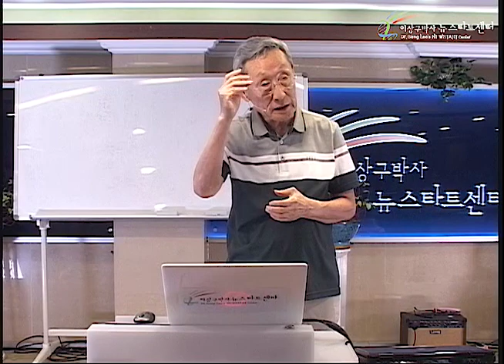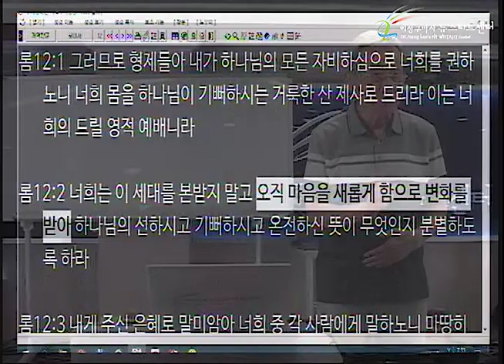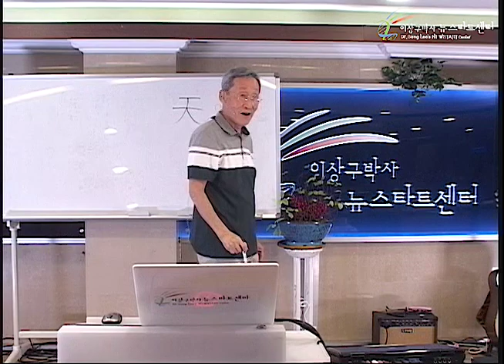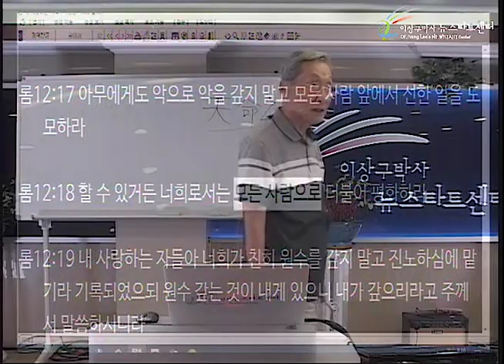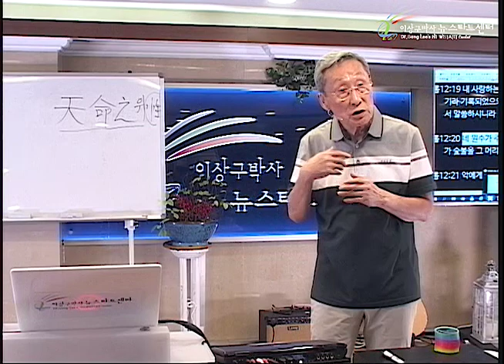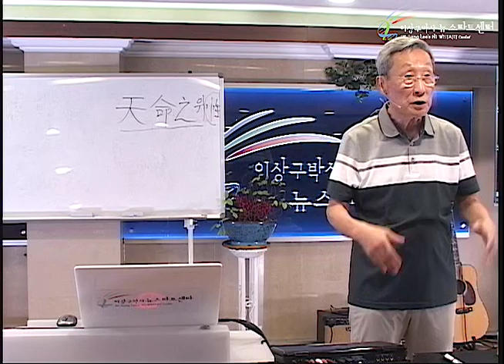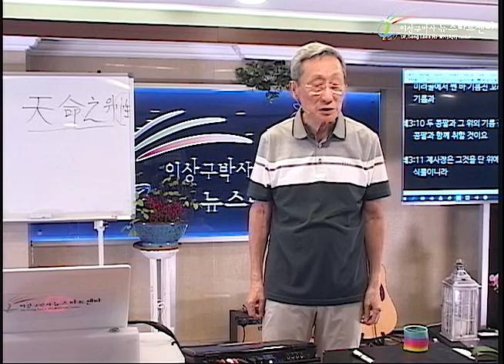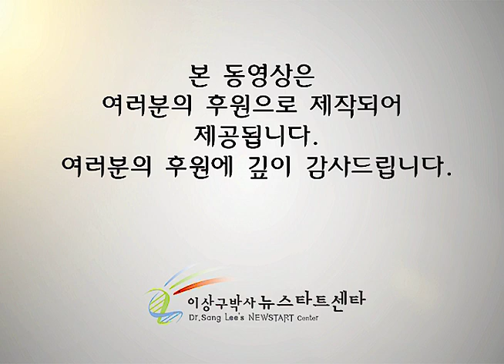H242 17 하늘의 복수, 세상의 복수